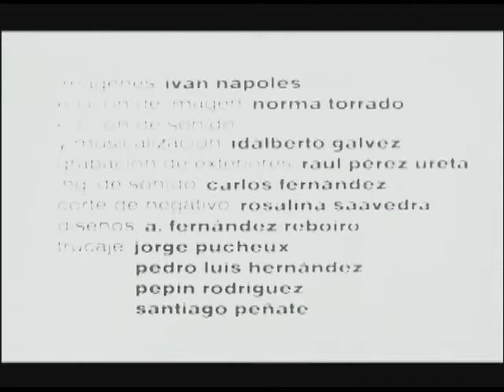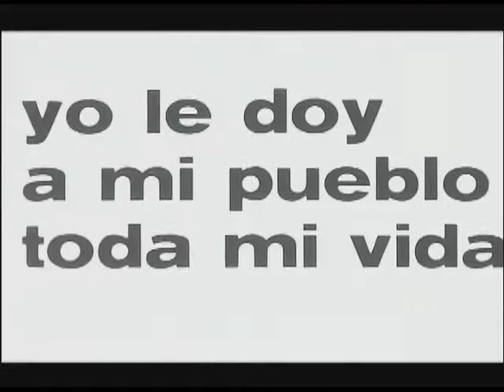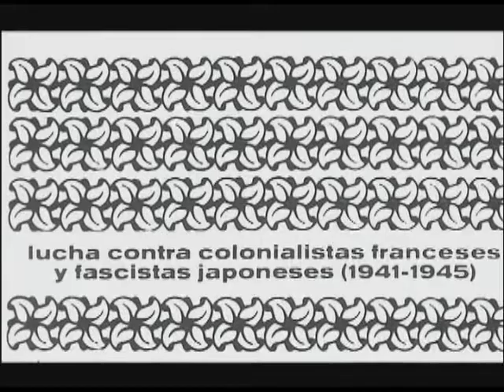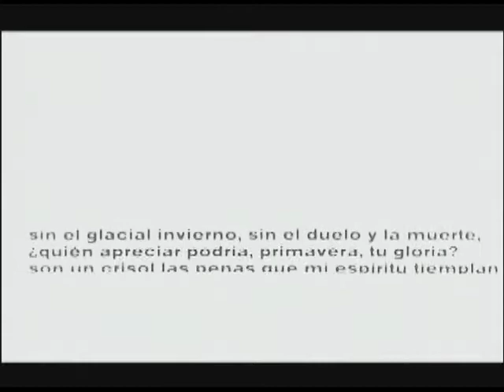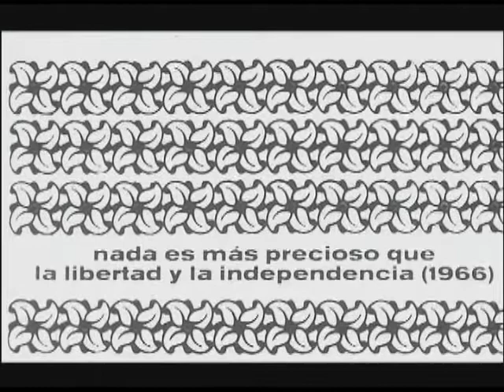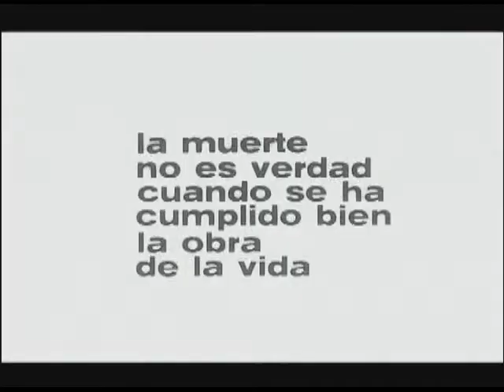79 primaveras; Santiago Álvarez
79 Primaveras, -1969-Santiago Álvarez – Duración 25´

Sinopsis: A través de la vida de Ho Chi Minh como poeta, guerrillero, estadista se refleja la lucha secular del pueblo vietnamita contra los múltiples imperios que han tratado continuamente de sojuzgarlo. Al mismo tiempo, es una denuncia contra el genocidio yanqui, utilizándose  de su testamento político, el llamado dramático del noble internacionalista por unidad del campo socialista.